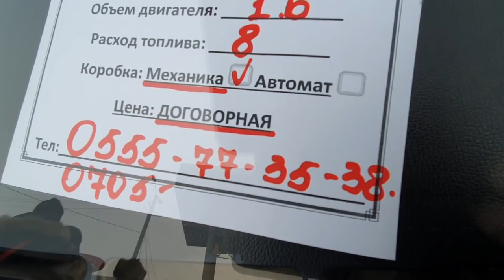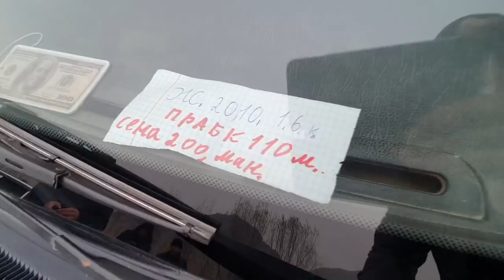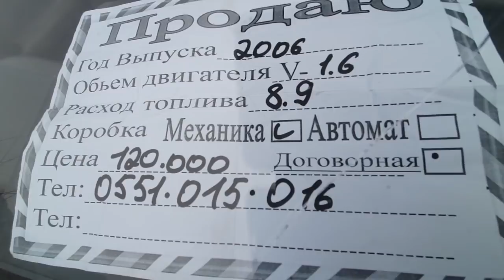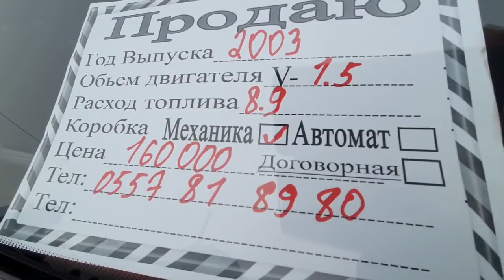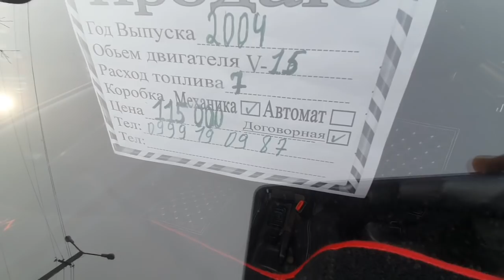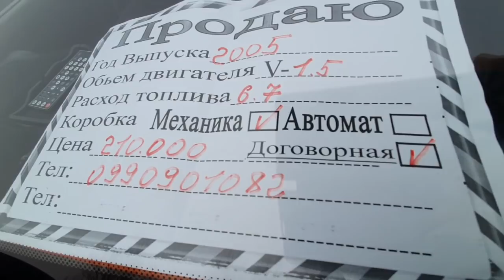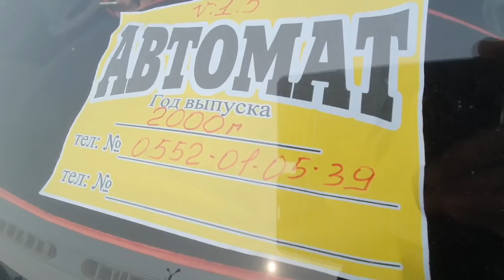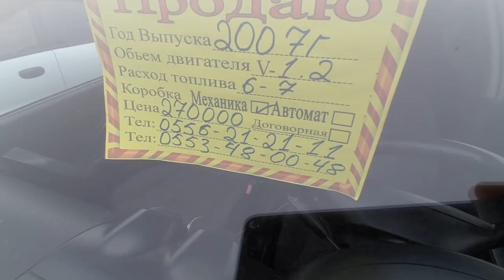АВТОРЫНОК ОШ👍НЕКСИЯ/ Ланос/ Аванте / Нубира/ АВЕО/ ЖАПАЛАК УНАА БАЗАРЫ/